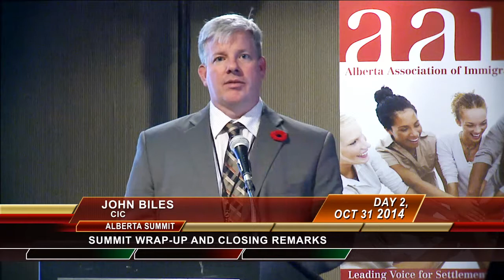Christina Nsaliwa, Marc Colbourne & John Biles (Wrap-up) Alberta Integration Summit 2014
Christina Nsaliwa, Marc Colbourne and John Biles wrap-up the Alberta Integration Summit hosted by AAISA. October 30, 2014.